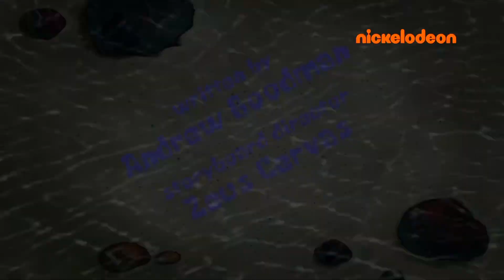BWSMUSE Season 1 Episode 15B: The Big Bad BFDI title card